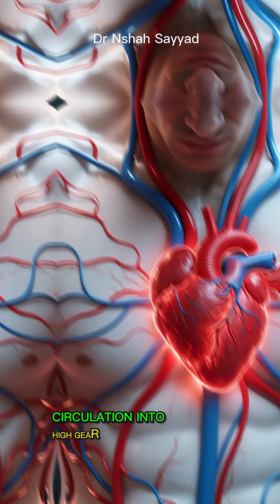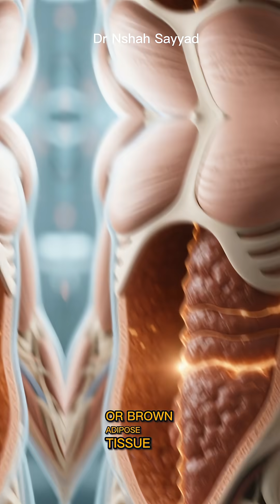The Cold Shower Secret to Living Longer (Science-Backed & Free!)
🚿 Think cold showers are just for masochists? Think again. This FREE daily habit could be the secret to a longer, healthier life — and the science will blow your mind.
In this video, we dive deep into: ✅ How icy water triggers hormesis — the “good stress” that makes your cells stronger
✅ Why cold exposure activates brown fat, turning your body into a calorie-burning machine
✅ The cardiovascular boost that reduces heart strain and improves circulation
✅ The norepinephrine surge that sharpens focus, lifts mood, and fights depression
✅ A step-by-step challenge to build resilience (start with 30 seconds — no ice baths required!)
No expensive supplements. No gym. Just your shower and 2–5 minutes of courage.
👉 Hit PLAY to discover why millions (including top athletes and biohackers) swear by cold showers — and how you can start today.
💬 Comment “❄️ I’M IN” if you accept the challenge!